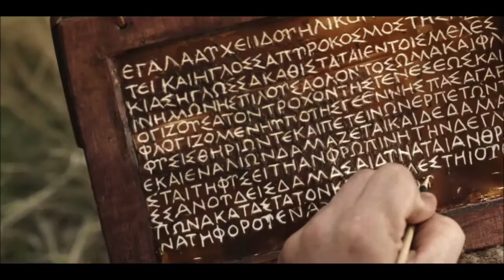Tiago 3: 1-10 A Língua Também é Fogo!!!